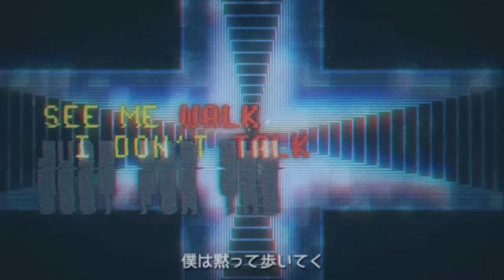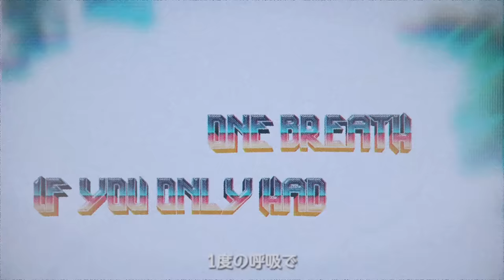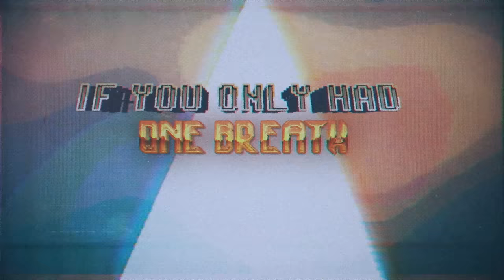ONE OK ROCK - Wonder [Japanese Version LYRIC VIDEO]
Subtitle translator: Yasuko Ishida
Subtitle coordinator: Masatsugu Kimura, Asako Komiyama